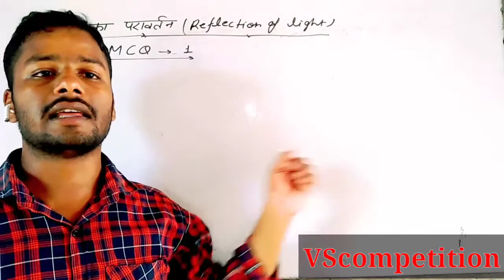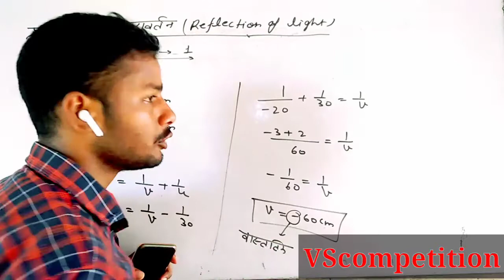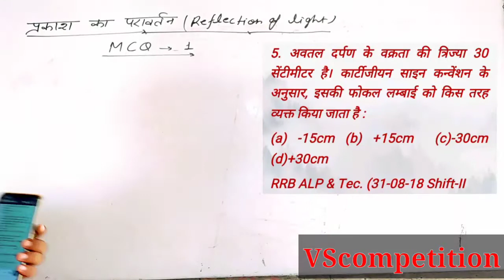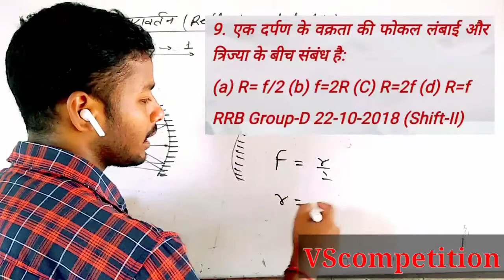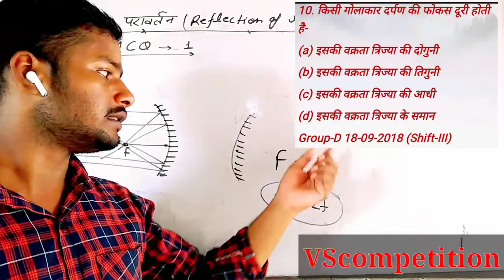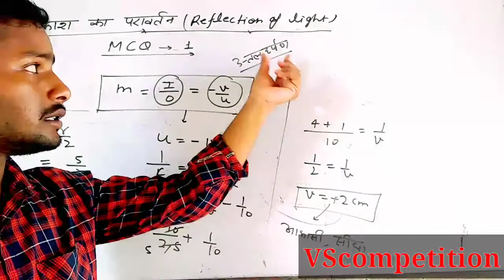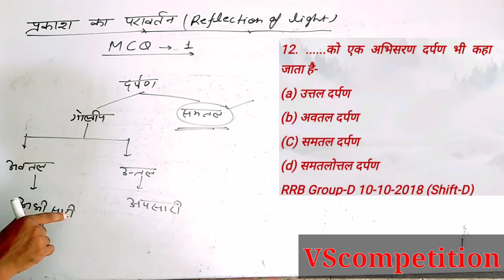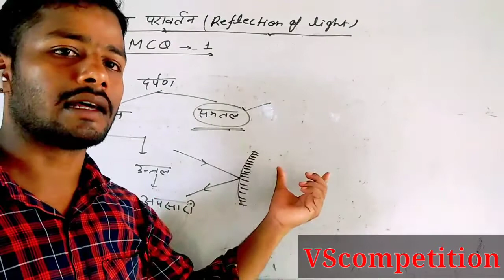Light (प्रकाश) top MCQ-1 |प्रकाश का परावर्तन ,प्रतिबिम्ब , रेखीय आवर्धन, समतल , उत्त‍ल ,अवतल ,दर्पण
Light (प्रकाश) top MCQ-1 |प्रकाश का परावर्तन, प्रतिबिम्ब,  रेखीय आवर्धन, समतल दर्पण, गोलीय दर्पण ,उत्त‍ल दर्पण, अवतल दर्पण physics by Siddharth Sir
VScompetition
Lucents Science in Hindi प्रकाश in hindi Lights Top 50 MCQ In Hindi Lights Questions

RRB NTPC 2019 General  Studies MCQ on Light

NCERT PHYSICS LIGHT   प्रकाश 150+ Super MCQs Railway Ntpc _Group D 2020

RRB NTPC Exam 2020-21 General science for RRb NTPC  MCQ ON  Light

प्रकाश से संबंधित 50 प्रश्न l Light properties science top 50mcq  in hindi

Physics light full numerical &MCQ

Light ,lens  & Mirror in physics light and important MCQ Gk Science Questions

प्रकाश से संबंधित सभी महत्वपूर्ण प्रश्न  Very important questions related to light

General Science  Light  प्रकाश 100 Important  Question

Gk Hindi Test light  प्रकाश Science quiz in hindi  science Very Important Question and Answer